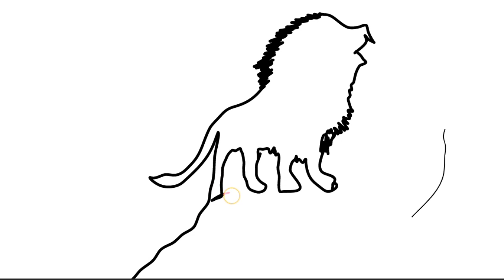A Lion on the heel drawing easy step by step#Ranieasydrawing#drawing